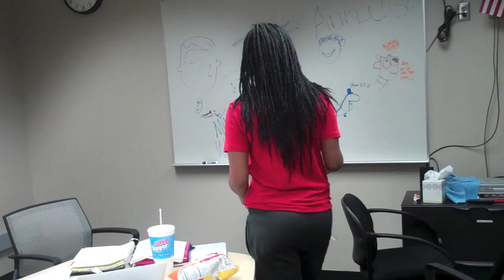Silent Film Graham